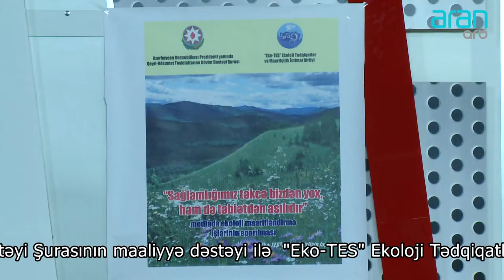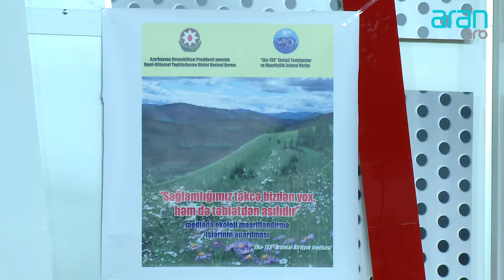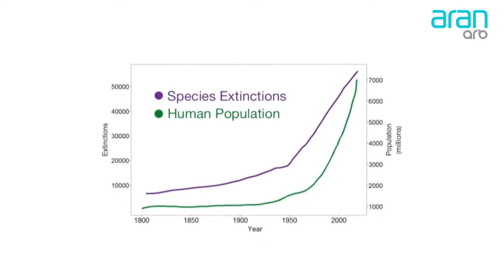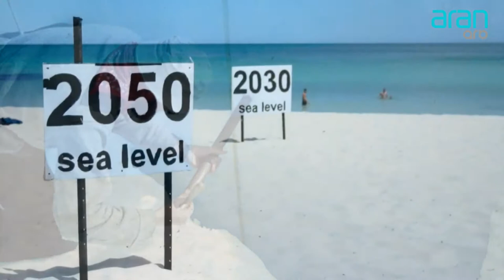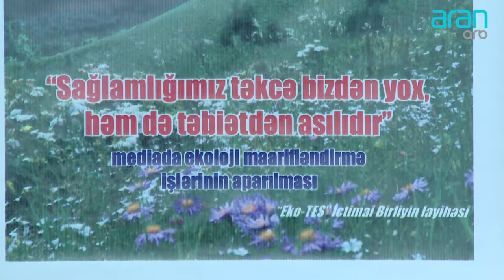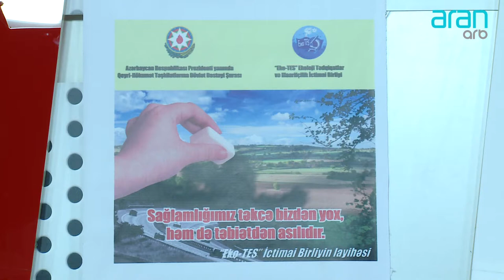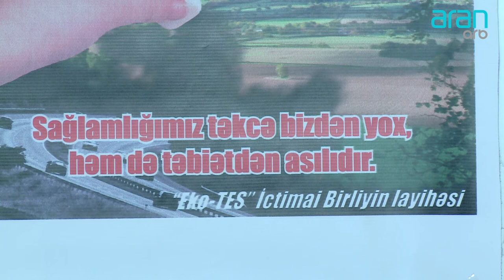ARANDAN KEPEZE 9 CU VERILISH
"Ekoloji Tədqiqatlar və Maarifçilik" İctimai Birliyinin layihəsi-"Sağlamlığımız təkcə bizdən yox, həm də təbiətdən asılıdır" mövzusunda mütəxəssis rəyləri